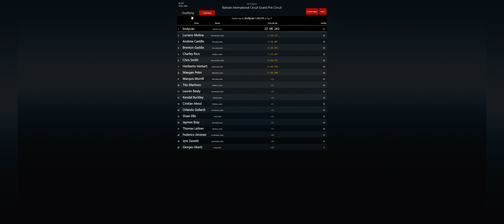Assetto Corsa 2020 12 16 16 36 16 01